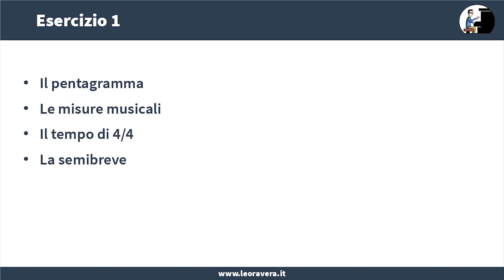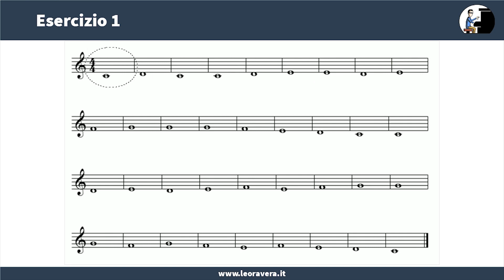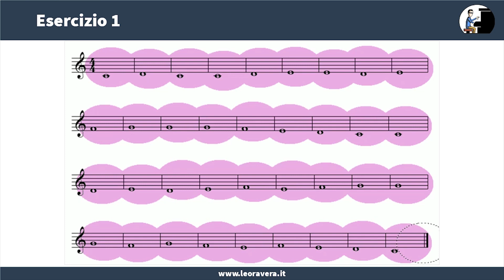Esercizio 01 Video corso di solfeggio Jazz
Lezione 1 - il pentagramma, la semibreve, la misura musicale.
Videocorso di solfeggio jazz per imparare a leggere la musica con brani tratti dal repertorio jazz, rock, pop, latino americano.

Vuoi il mio aiuto con delle lezioni individuali?

Se hai bisogno di aiuto posso essere il tuo maestro di musica e seguirti passo dopo passo. Avere un insegnante ti farà risparmiare un sacco di tempo, ti darò gli esercizi giusti per te e inizierai subito a migliorare.

Se non hai mai preso lezioni online, ti stupirai di quanto è facile comunicare. Ti servono solo un computer o un tablet, ti spiegherò io come fare. Possiamo fare lezione nei giorni e orario per te più comodi, e ti fornirò io tutti i materiali di studio.
Scrivimi un messaggio sul mio sito o su WhatsApp!

Vuoi imparare a suonare il piano, o migliorare, studiando da solo?
Scopri i miei video corsi per imparare a suonare il piano e studiare musica quando vuoi, a casa tua. I corsi ti accompagnano partendo da zero sul pianoforte, fino allo studio dell’armonia e della musica jazz.